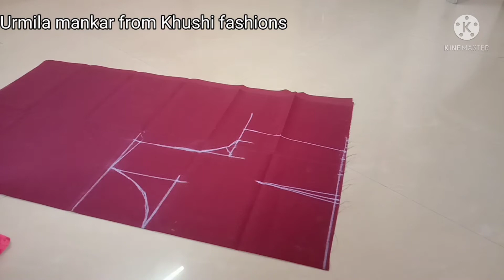#36" size princess cut blouse cutting n stitching with boat neck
cutting n stitching of princess cut blouse
how to cut princess cut blouse
how to stitch princess cut blouse
cutting of boat neck blouse
stitching of boat neck blouse